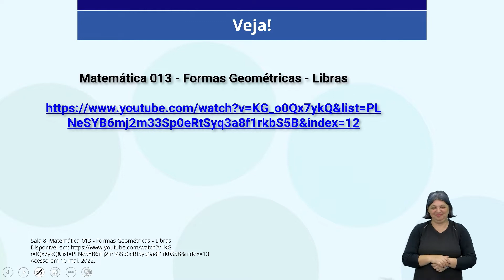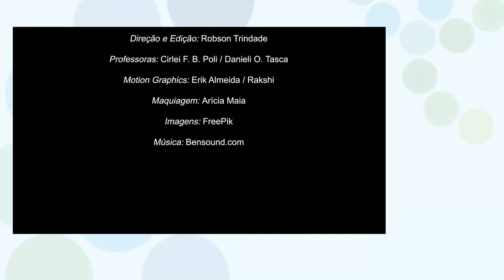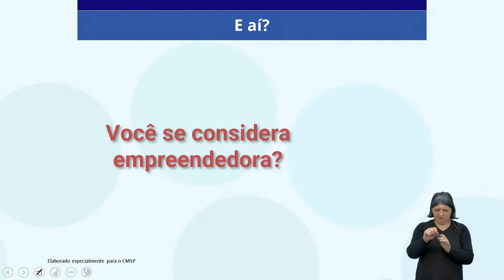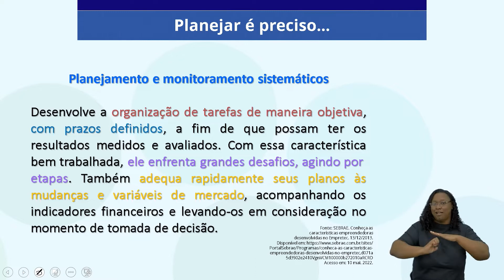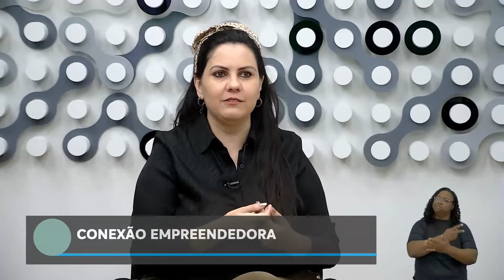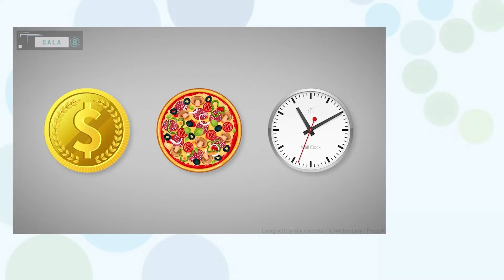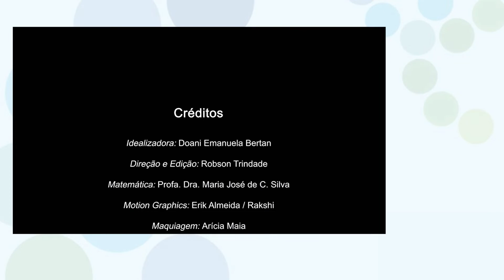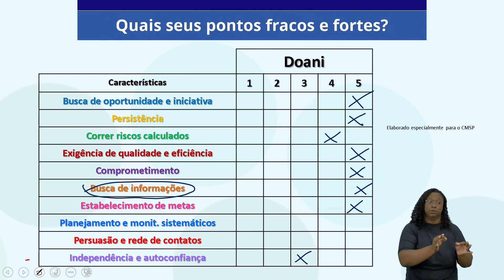17/05/22 - Conexão Empreendedora - AT3 - Desenvolvimento 2 - Inovação e Inclusão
Docente Estúdio: Antonio José da Silva
Moderadora: Doani Emanuele Bertan